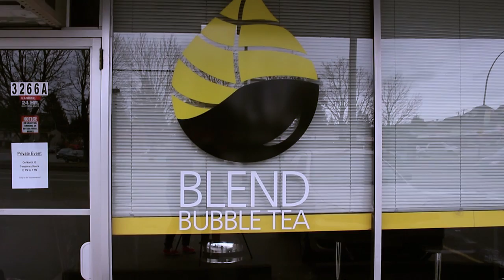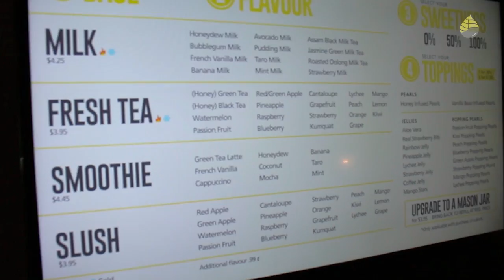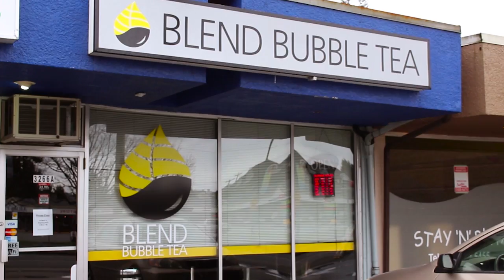Blend Bubble Tea - Tauns Promotional Video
Promotional video for the newest menu addition of Blend Bubble Tea, "tauns". These are unique desserts similar to wontons but made with sweet fillings such as fruit, chocolate spread, or custard.

Graphic Design Instagram: @ashrobertsondesign
Personal Instagram: @ashtrobertson

Made in collaboration with: Jenny Sun
Music mixed via: GarageBand
Video edited in: Adobe Premiere CC